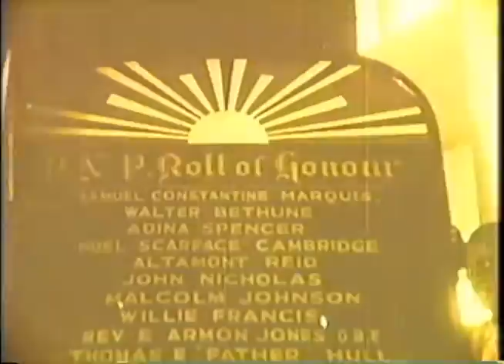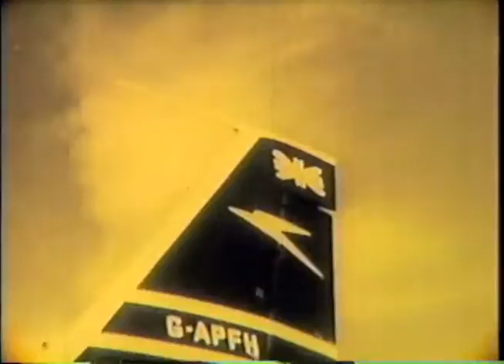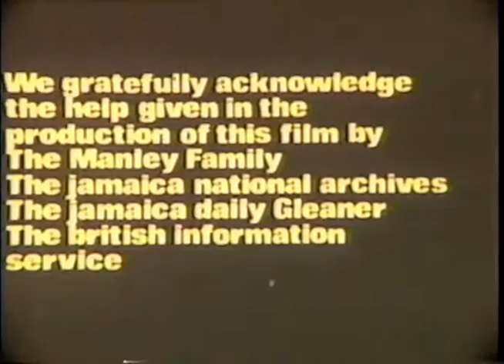Norman Washington Manley: Portrait of a Hero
A look at National Hero, Norman Washington Manley.